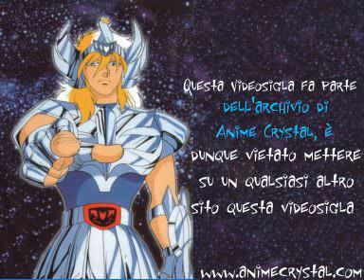Kimba Il Leone Bianco